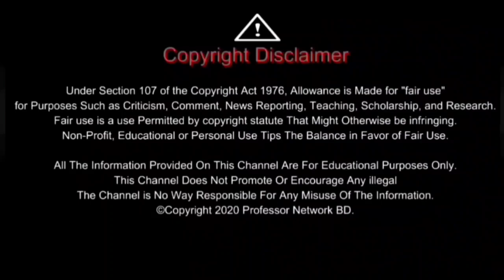😘🥰🤩AVS MADURAI-PARAMAKUDI BUS LIVERY RELEASE FOR JVM BUS MOD😘🥰🤩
🌹🏵️ 🏵️ 🏵️ 🏵️ 🏵️ 🏵️ 🏵️ 🏵️ 🏵️ 🏵️ 🏵️ 🏵️ 🌹      💝👋👋 Hii  Friend's 👋👋💝
 🌸Welcome 🙏 To 🌸
💐TAMIL NADU MASS RIDERS 💐
Our channel content: bus simulator Indonesia Android games  & Livery & mod Release video's

      🤫( livery password in this video )😜

[🙏Livery password & Link Don't share with any group]😡🤫

For contact

Instagram id
tamilnadumassriders4

❌ WARNING FOR THE YOUTUBERS ❌

1.DON'T RE EDIT TO LIVERY ❌😡...

2.DON'T TAKE TO LIVERY PART ❌😡...

3.DON'T RE UPLOAD TO LIVERY❌😡...

4.YOU REVIEW LIVERY VIDEO LINK GIVE❌😡...

  .FOLLOW TO RULES.

TOP 20 HORNS FOR BUSSID👇👇👇

Password TAMIL NADU MASS RIDERS

Please support 🙏🙏🙏

Our Additional Channel